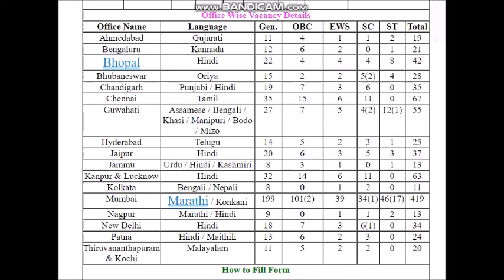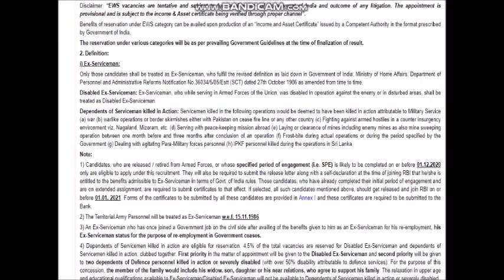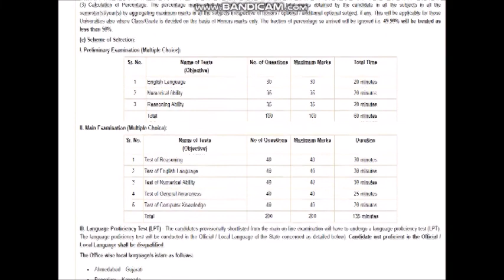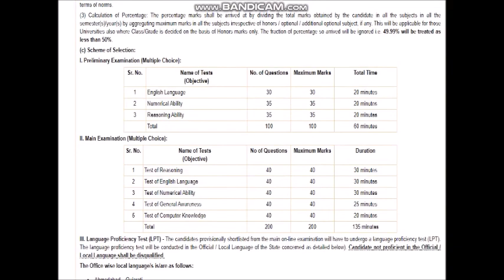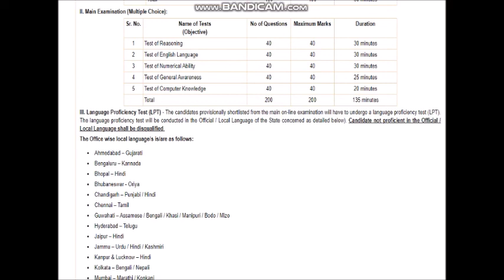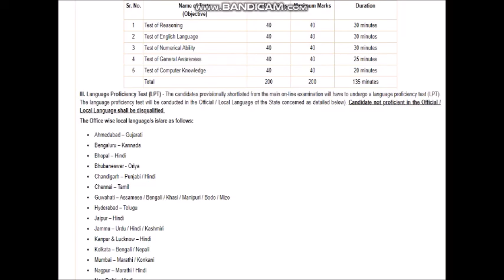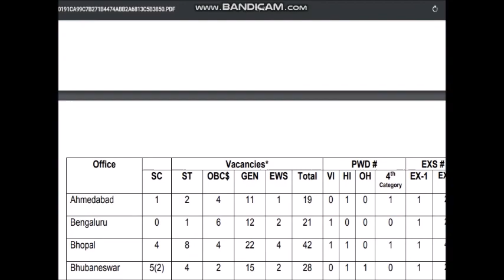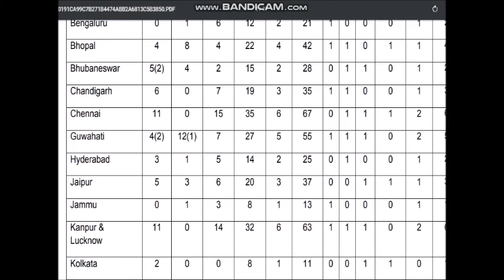RESERVE BANK OF INDIA RECRUITMENT FOR THE POST OF ASSISTANT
ADVERTISEMENT PDF

UCPZahfZI-01uDUcdWDAs6zw

IMPORTANT MCQ